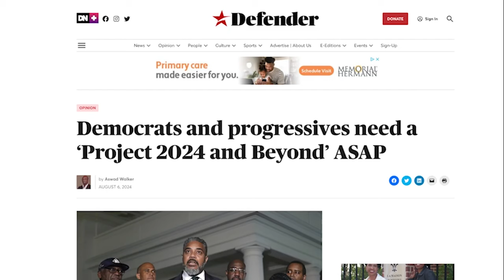Black people taking action against the conservative agenda Project 2025